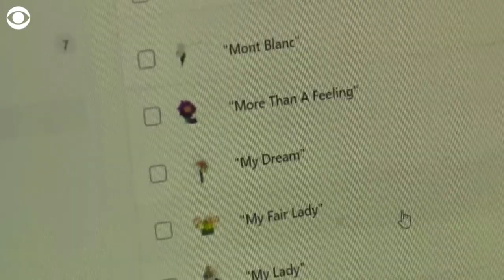Why Valentine’s Day flowers and chocolate prices may be higher than previous years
Florists report rising prices with fewer producers in the game, and sellers of chocolate say container and shipping costs have risen for them. CBS News' Laura Podesta reports from New York.